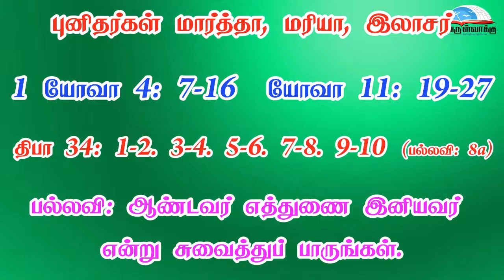புனிதர்கள் மார்த்தா, மரியா, இலாசர் விழா வாசகங்கள் | ஜூலை 29 | மறைத்திரு. அமிர்தராச சுந்தர் ஜா.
புனிதர்கள் மார்த்தா, மரியா, இலாசர் விழா வாசகங்கள் | ஜூலை 29 | மறைத்திரு. அமிர்தராச சுந்தர் ஜா. - Saints Martha, Mary, and Lazarus Feast Readings | July 29 | Fr. Amirtharasa Sundar J.

• திருவிவிலியம்
• வானொலி
• செபமாலை
• சிலுவைப்பாதை
• செப வேண்டுதல்
• திருவழிபாட்டு நாட்குறிப்பு
போன்ற சேவைகளைப் பெற அன்டராய்டு கைபேசியில்

Bank Name: Karur vysya bank
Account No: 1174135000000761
Name : Arulvakku Trust
Branch: Palayamkottai, Tirunelveli - 627 002
IFSC Code: KVBL0001174
UPI ID: amirsundar@oksbi